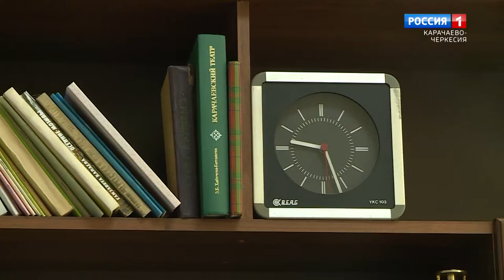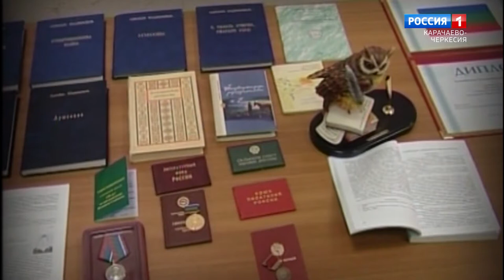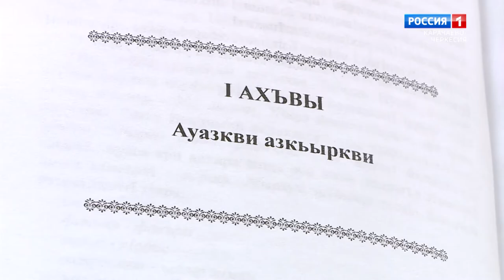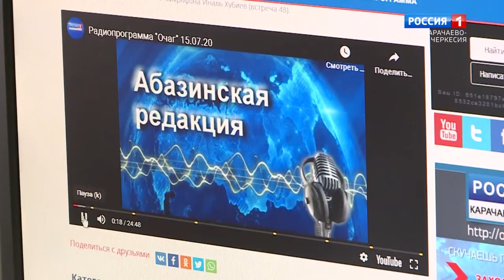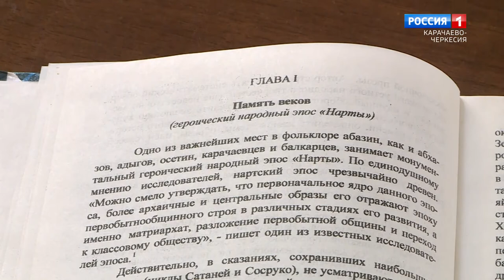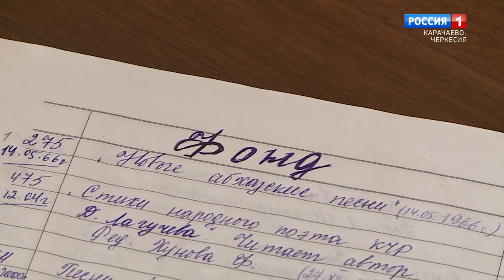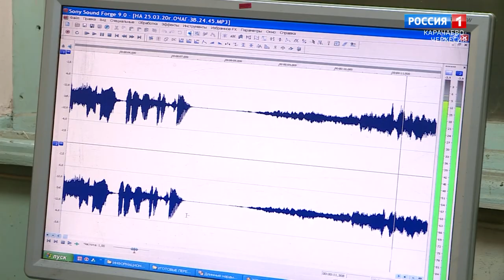"30 лет в эфире" (на абазинском языке)